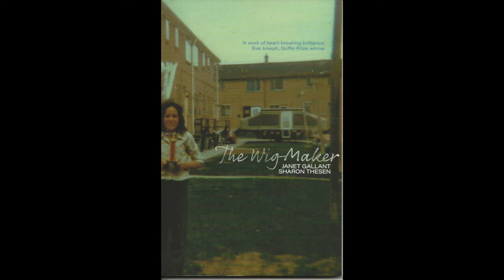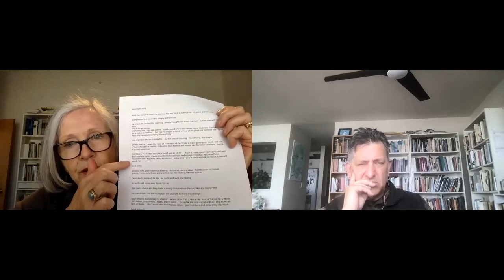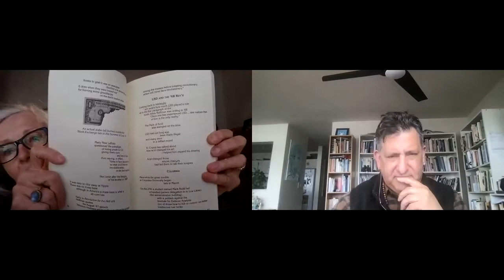2 4 22 2021 Sharon Thesen on The Wig Maker 2 of 2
Poet Sharon Thesen talks about her collaboration with Janet Gallant on the book The Wig Maker, about a woman abused and abandoned in her childhood who became a wig maker and mother to two daughters. Sharon talks about how the project came together, influences like Ed Sanders, Charles Reznikoff and Russian historian Svetlana Alexievich, her background in transcription, the African-Canadian community in Canada and other aspects of getting Janet's story down in poetry.